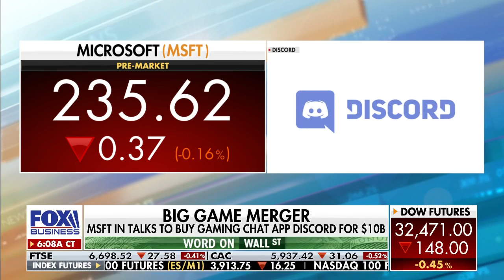Microsoft in talks to buy Gaming Chat App Discord: Ryan Payne discusses on Maria Bartiromo